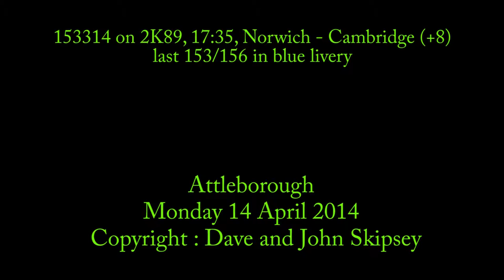153314 on 2K89, 17:35, Norwich - Cambridge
153314 on 2K89, 17:35, Norwich - Cambridge